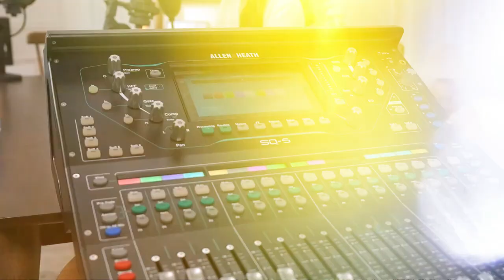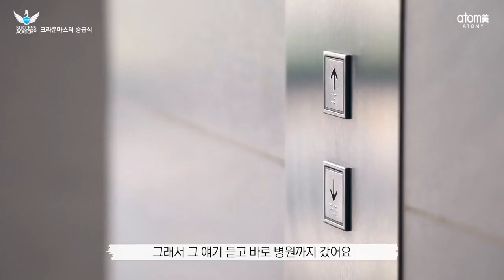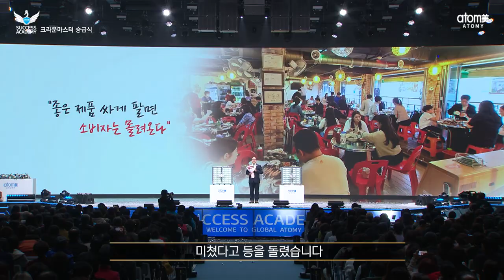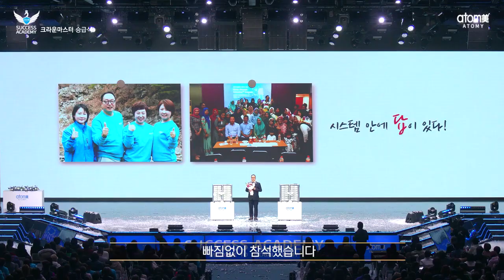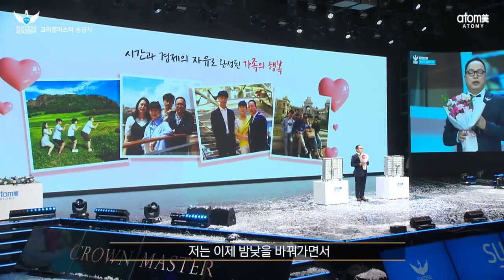크라운마스터 승급식ㅣ변인성ㅣ2022년 12월 16일 석세스아카데미